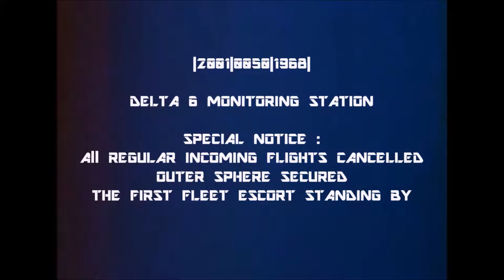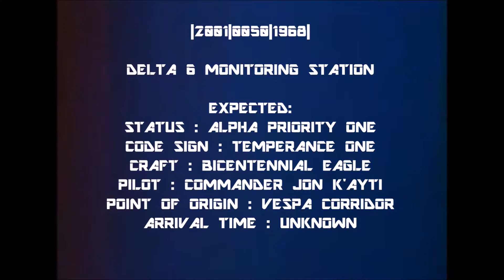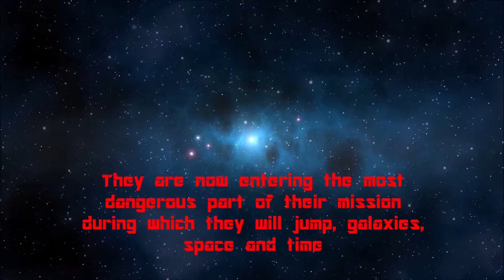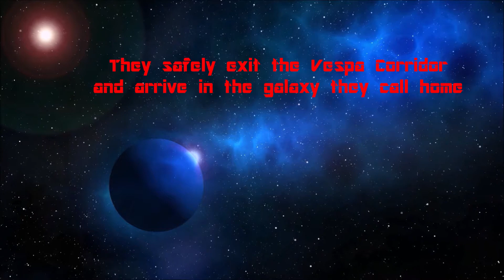Johnny Cashbox & Aristo Socratillio - The Lady Comes Into View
Johnny and I worked together on an orchestrated version of song that is based on the character's found in The Secret, written by Ralph G. Morse.  The video tells the story of the journey from Earth to the Star wars universe, while the song centres on the crowds who are waiting to get a glimpse of their new spiritual and temporal leader.